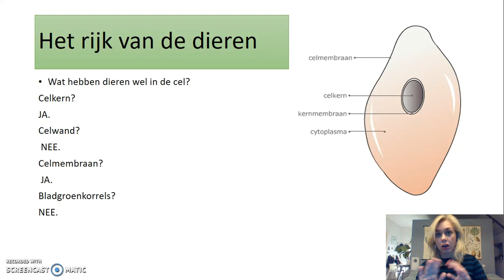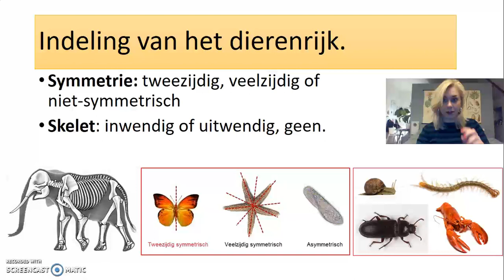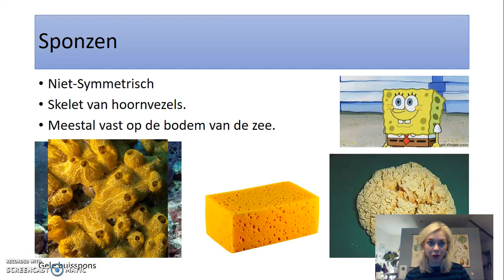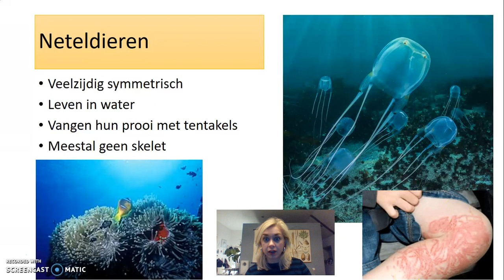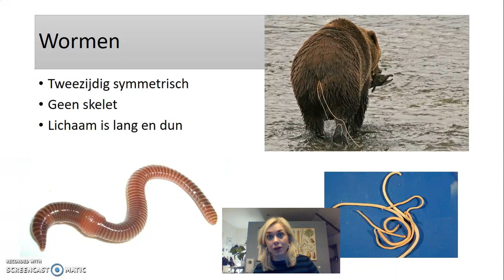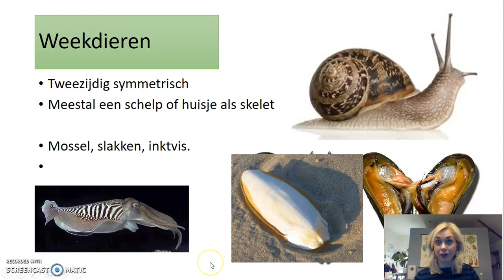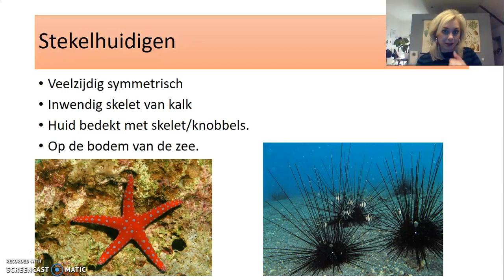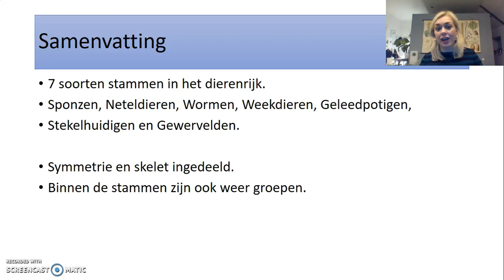Dierenrijk VWO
Dierenrijk uitleg klas VWO